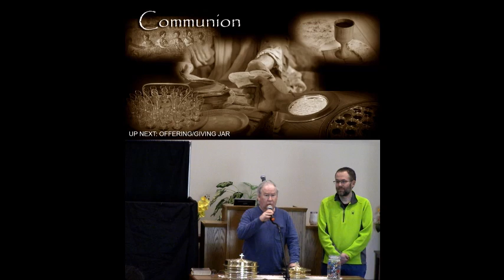Communion Meditation (Mike Houston)